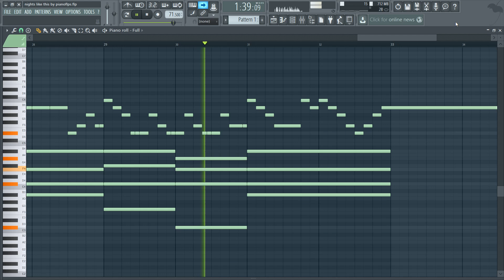The Kid Laroi - NIGHTS LIKE THIS (MIDI + FLP) (FL Studio Piano Tutorial / Cover)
Piano Cover / Tutorial of The Kid Laroi - NIGHTS LIKE THIS in FL Studio 12.

My Musical Equipment
Laptop: